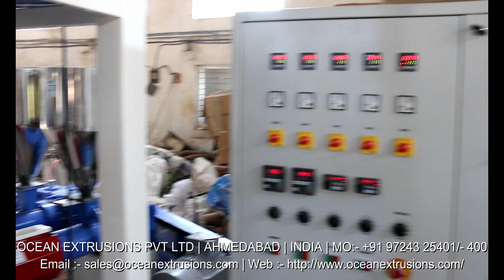Two Layer Blown Film Machine India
Two Layer Blown Film Machine Manufacturer Ocean Extrusions Pvt Ltd